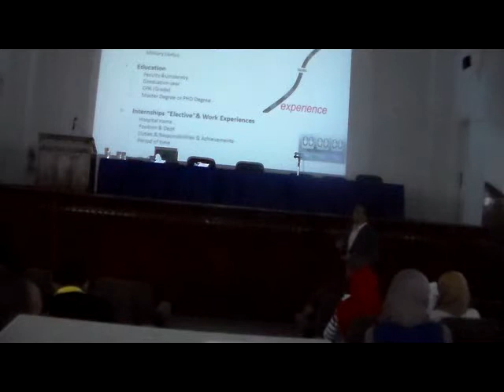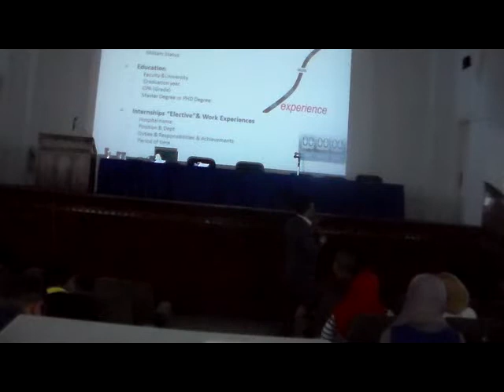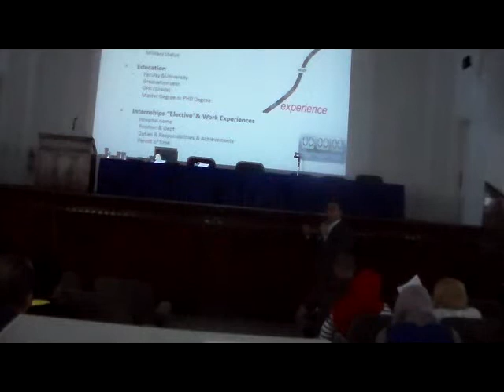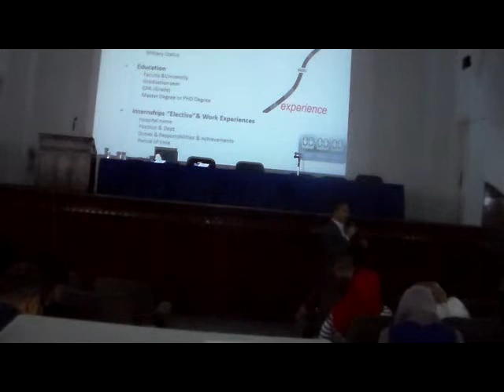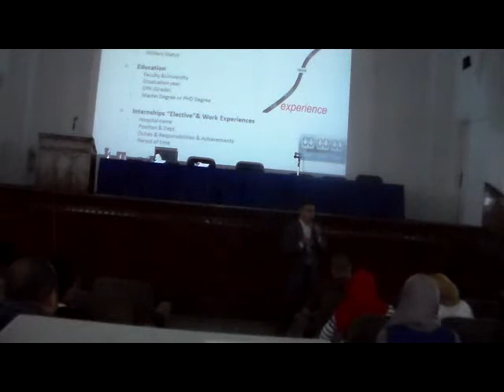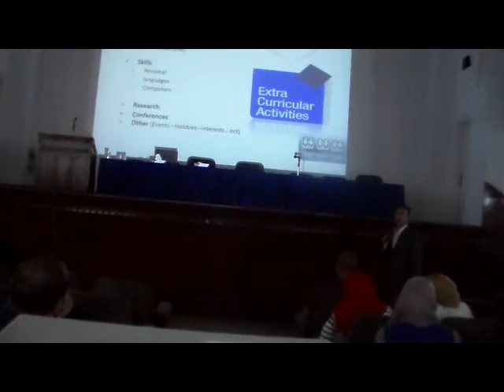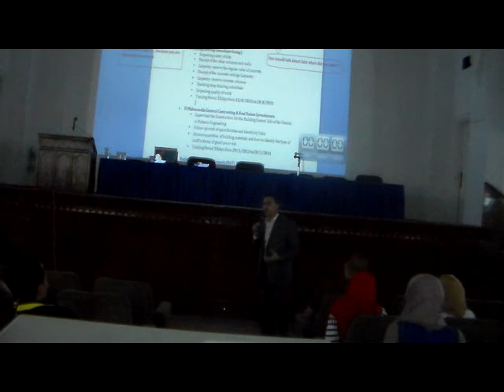C V Eng Mostafa Elshahat 3